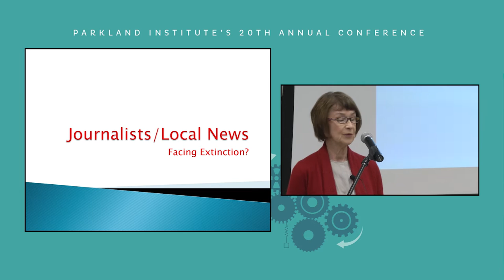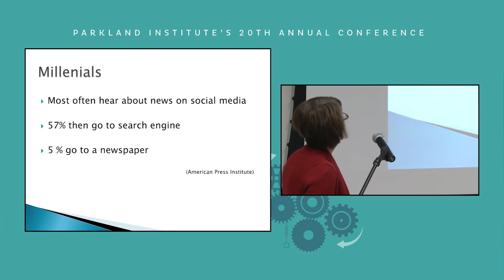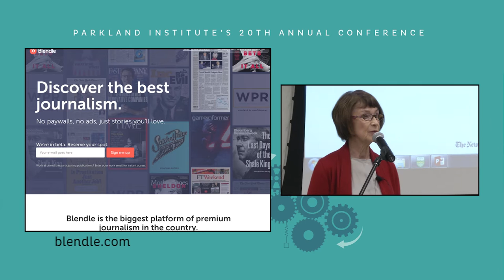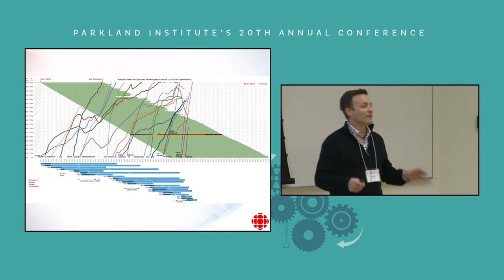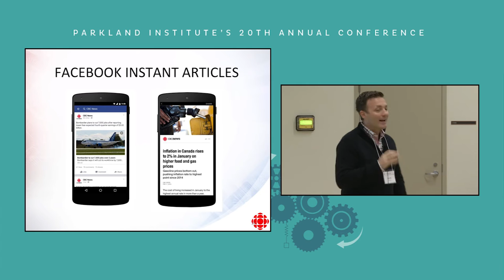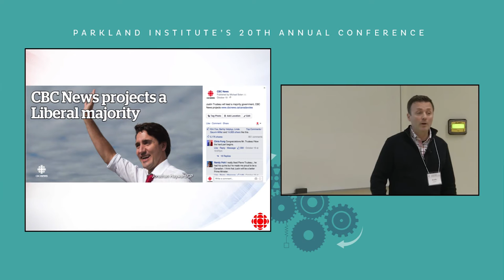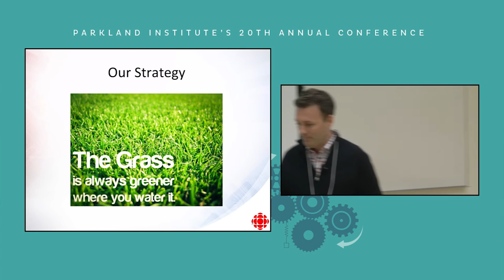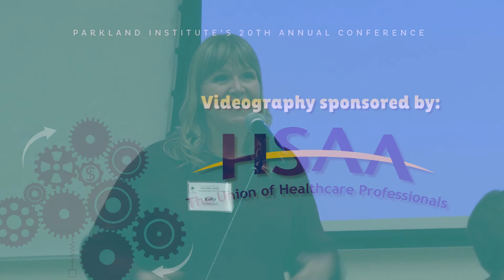The [New] Media Landscape – Gillian Steward & Brodie Fenlon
A presentation at Shifting Gears: Transitioning to the Future Economy, Parkland Institute's 20th Annual Conference (November 18-20, 2016).

“New Funding for News” - Gillian Steward

The old media business model is failing, journalists across the country have been laid off, and news that is cheap to produce is the order of the day. In addition, media concentration is higher than ever so that in Alberta all four major newspapers have virtually the same content. If journalism is to continue its role as an essential part of democracy in Canada we need to develop new funding models so that journalists have the resources they need to hold governments and other powerful institutions accountable to the public. Does that mean news publishers supported by foundations? Fund-raising models like CKUA? As the old ways of funding news break down it’s time to come up with some new ones.

Gillian Steward is a Calgary-based journalist. She writes a regular column for The Toronto Star and was the 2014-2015 Atkinson Fellow in Public Policy which enabled her to extensively research and write a series of articles about the Alberta oil sands for The Toronto Star. A former managing editor at The Calgary Herald, Gillian also teaches journalism at Mount Royal University

“The Never-Ending Digital Disruption of News” - Brodie Fenlon

A closer examination of the forces disrupting the digital News business and how media organizations like CBC News are responding. This talk will examine the impact of smartphones on media consumption, the role of social media and the atomization of content. Brodie will also address the thorny questions of “distributed content,” the walled gardens built by platform giants such as Facebook, and the challenge of serving a moving target like today’s digital audience.

Brodie joined CBCNews.ca as managing editor in 2013. A graduate of the journalism program at Western University, Fenlon worked as a reporter for newspapers in London, Ont., and Toronto before moving to digital at The Globe and Mail. In 2011, he helped launch The Huffington Post Canada, where he served as managing editor of News.

Conference Video produced by:
KTNEXUS